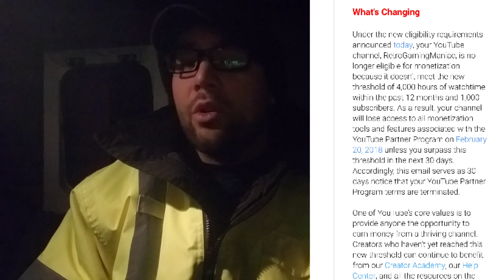My Partnership was Terminated - Your Youtube Partner Program Terms are Terminated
YouTube terminated my partner programs terms and will not allow me to monetize my videos anymore.

YouTube released details of the new changes to their partnership program. Now in order to monetize your videos you will need 1000 subs and have at least 4000 hours of view time for your videos in the past 12 months. This will all kick in on February 20th 2018.

This is a slap in the face for the thousands or maybe even millions of small channels like mine.